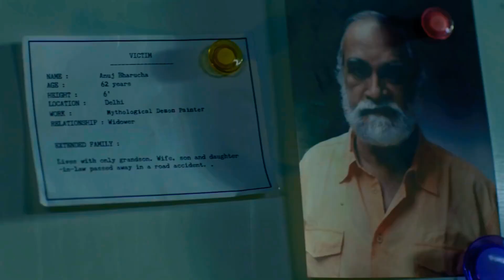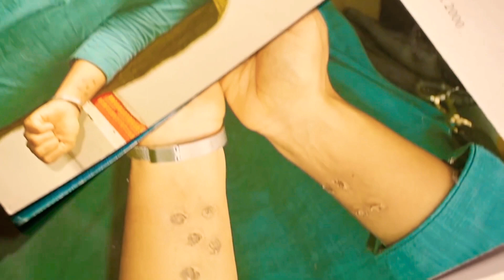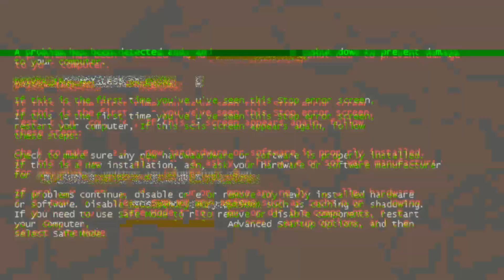Best Indian Webseries of 2020 on Netflix , Amazon prime & Hotstar+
Best HINDI Web Series List Of 2020

in these I have mentioned best Hindi Web series release on 2020
all these series are available on Netflix , Amazon prime and OTT platform..
best Web series of 2020 Hindi

in this video you will also find HOW TO WATCH NETFLIX ,AMAZON PRIME, HOT STAR PREMIUM  CONTENT  for FREE

here is some other list from my channel